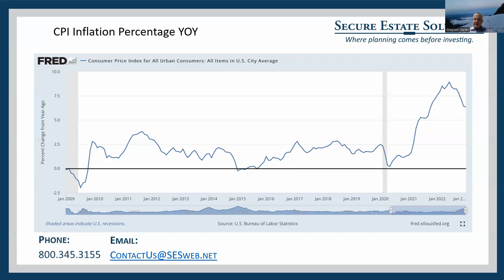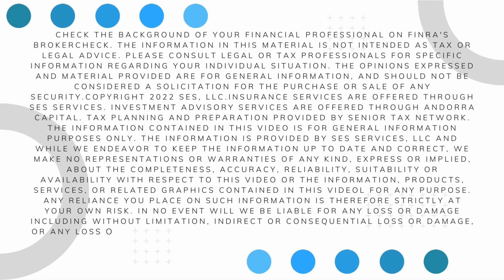Greyson's Weekly Market Update: Inflation Target of the Federal Reserve 2%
Regular readers of our post are familiar with our dislike of the Federal Reserve and their policies in general. Their “mandates” from Congress of shepherding the economy into full employment with inflation stability and being lender of last resort sound good on paper. But first of all, even on paper when did their “mandate” include accruing a $9 trillion balance sheet? When did the mandate include protecting Wall Street from market cleansing selloffs in stock and bond prices? The obvious answer to those questions is the mandates never included the sort of size, power and control over the world’s economy that the Fed has taken on…